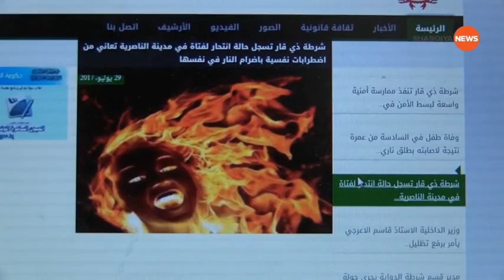عاشر حالة انتحار خلال شهر تموز في ذي قار..للشرقية نيوز غزوان الغزي